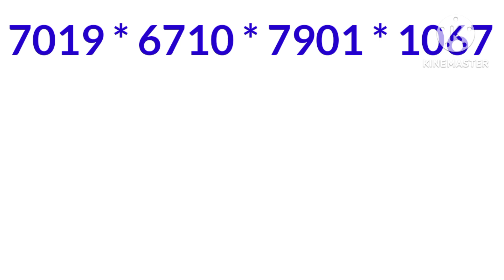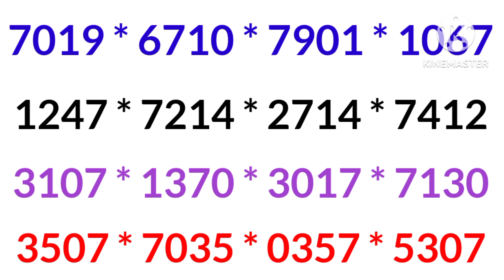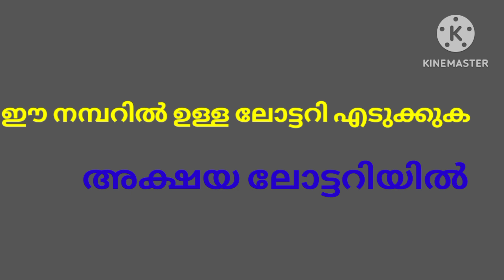AKSHAYA LOTTERY GUSSING